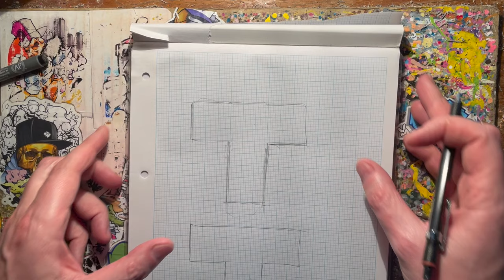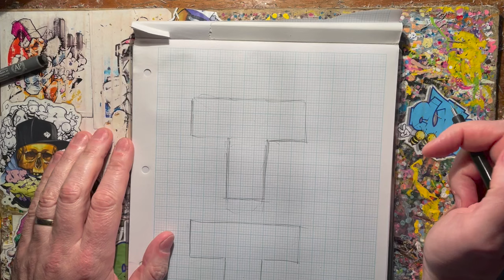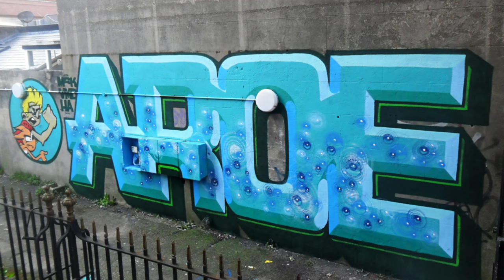Tutorial - Using bevels to fill your graffiti letters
In this video I'm using bevelling to flesh out the graffiti letters. Very effective and simple technique to master. Just make sure that you have enough colours in your armoury to pull it off...